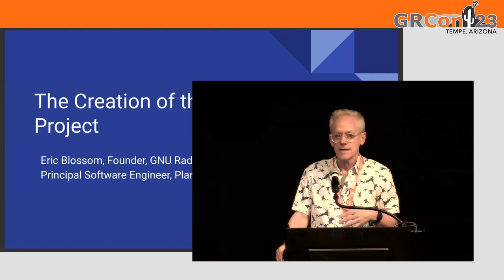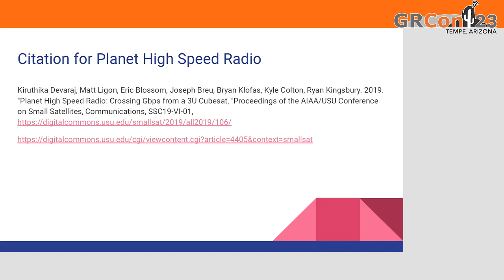GRCon23 - Keynote: Eric Blossom - The Creation of the GNU Radio Project